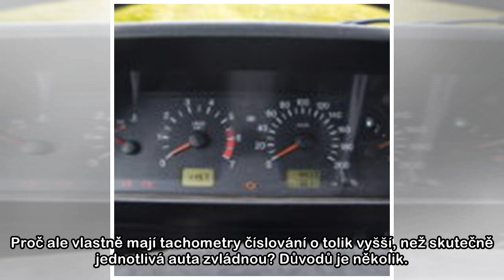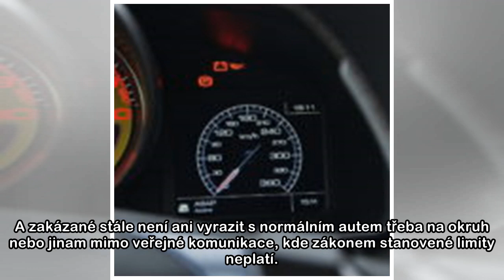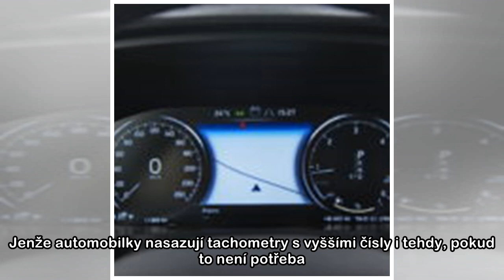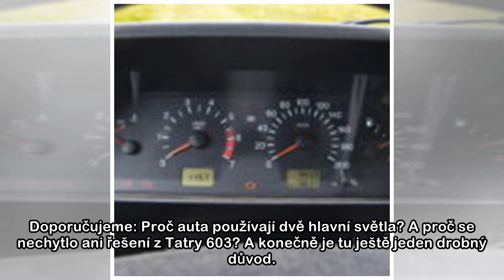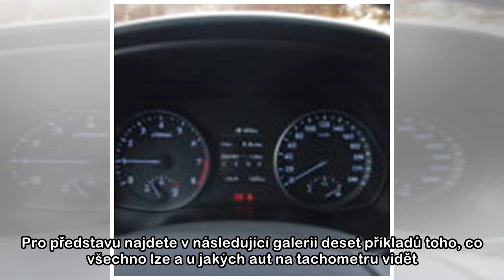Proč stupnice tachometru tak moc přesahují skutečnou maximální rychlost auta?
Jako děti jsme se bavili tím, že jsme nahlíželi do aut a sledovali, jakou má ten který vůz na tachometru maximální hodnotu. Brali jsme to jako doklad maximální možné rychlosti. To samozřejmě není v na...